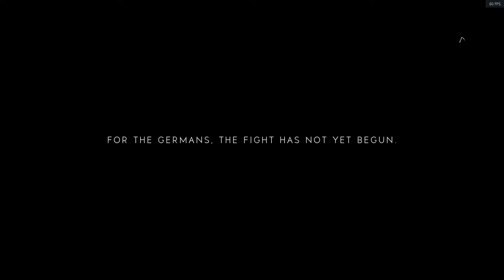I GOT DESTROYED | BATTLEFIELD V OPEN BETA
So this was my first match of BFV even though I'm uploading it late. And I got destroyed because I was confused about the gameplay, mechanics, class selection, etc. It took me a while but finally I got some kills.
Overall, a decent match!
Anyways, do enjoy it!! :)